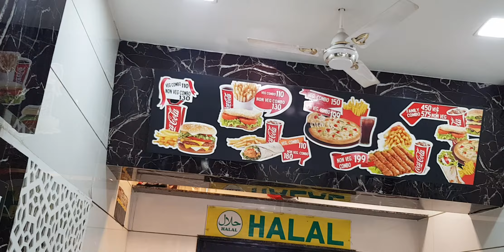NAVSARI PIZZA PLACE